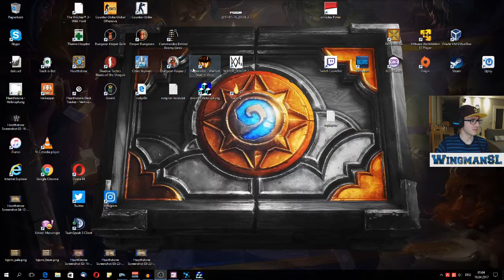Let's Play || Desperados 1 - 045 - Mission 23 Das Tor zur Hölle (Dynamit und Gatling Gun)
Diese Serie zeigt Desperados Wanted Dead or Alive. Ein Echtzeittaktikspiel aus dem Jahr 2001. Dieses spielt im Wilden Westen.

Mission 23 - Das Tor zur Hölle

Wir sind kurz vor El Diablos Versteck. Zwei Stangen Dynamit und die Gatling Gun helfen uns.
Anschließend noch alle Fähigkeiten verbraucht und dann lief das ganz gut.

Man kann das Spiel bei Amazon für irgendwas unter 5 Euro kaufen:
geht auch bei Steam, GOG und anderen Plattformen.

Grundsätzlich braucht man hinterher aber noch ein paar Patches, damit es richtig läuft auf heutigen PCs. Wer wissen möchte wie, bitte einfach unter dem Video kommentieren.

Danke!